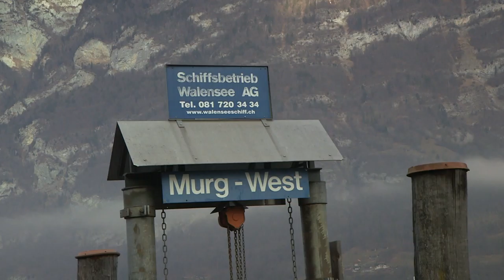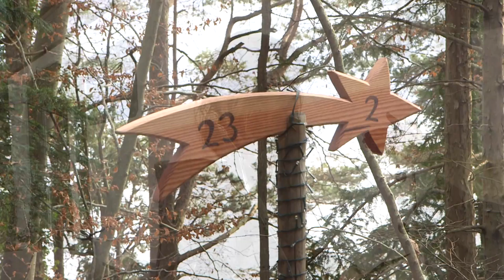Heidi Hanselmann - Unterwegs